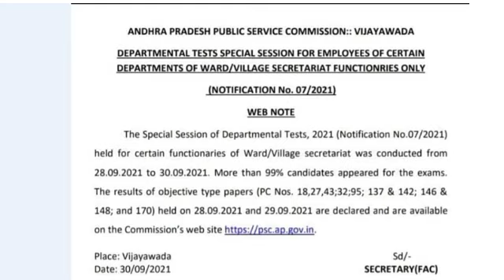సచివాలయ సిబ్బంది కి గుడ్ న్యూస్ అక్టోబర్ 2న ప్రొబేషన్ డిక్లేర్